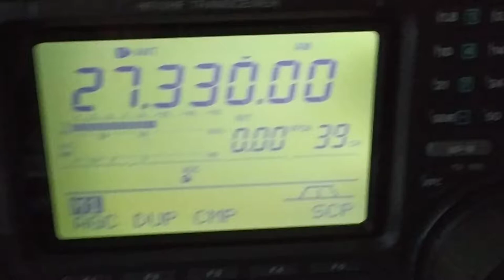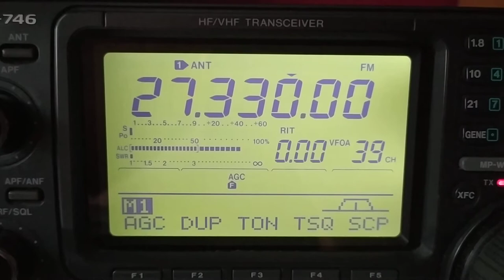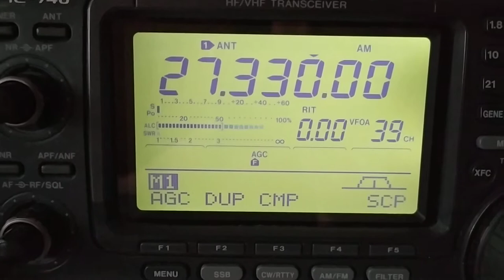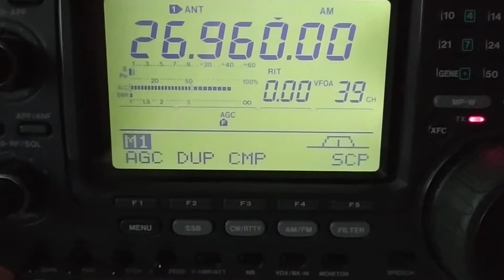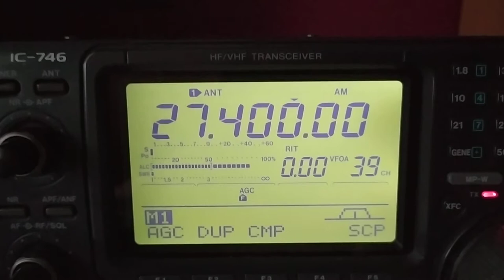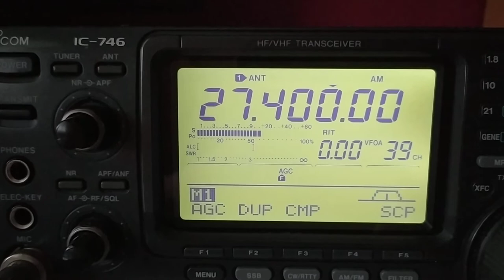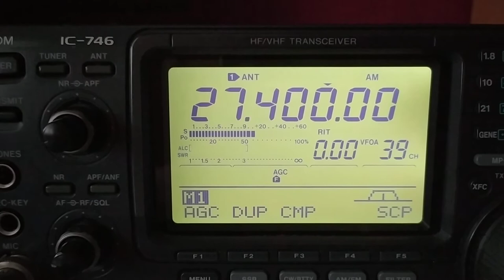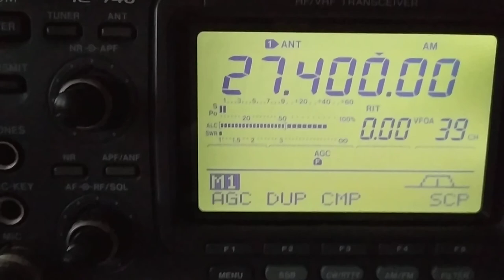cb Boniek Świdnica zaworek cb radio